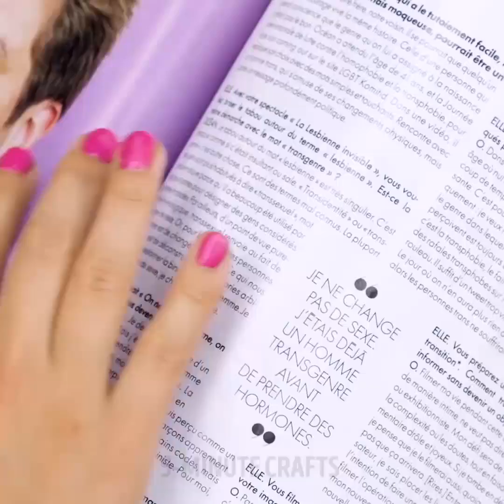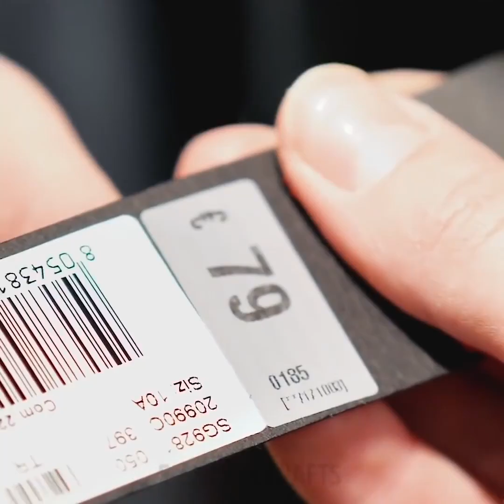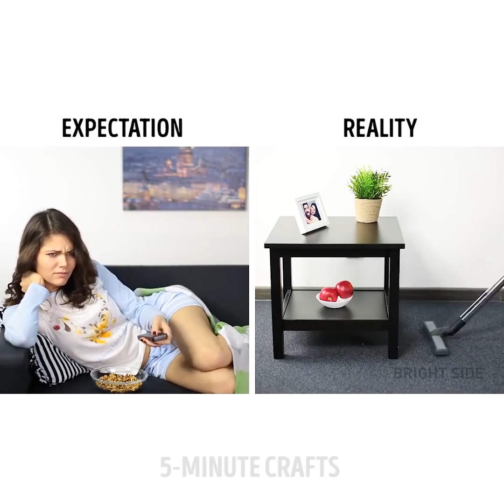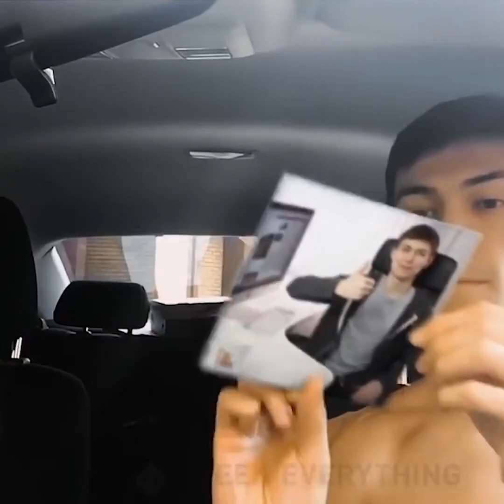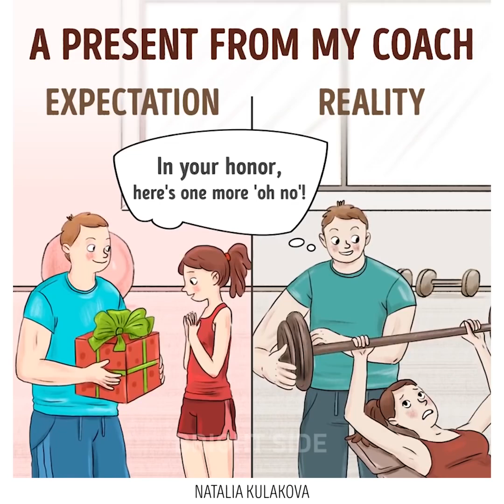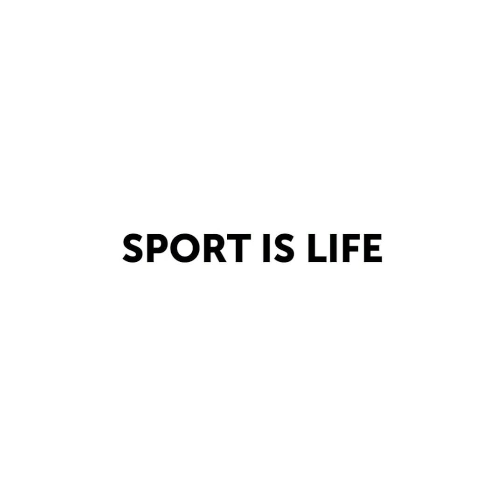मुझे वी.एस. अन्य लोगों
हर दिन जीवन के रंग

हर रोज़ बहुत से अजीब क्षण होते हैं जिन्हें हर लड़की समझती है। हम सिर्फ बुरे बालों के दिनों की बात नहीं कर रहे हैं, मेकअप विफल है और अजीब तारीखें हैं। इस वीडियो को देखें और कम से कम एक बार हर लड़की के साथ हुई कई मजेदार स्थितियों को जानें।

timestamps:

00:09 अजीब पल हर लड़की समझेगी

02:20 मेकअप विफल

03:33 फनी सुपरमार्केट फेल है

10:33 सप्ताहांत: उम्मीद बनाम वास्तविकता

14:30 वर्कआउट के लाभ